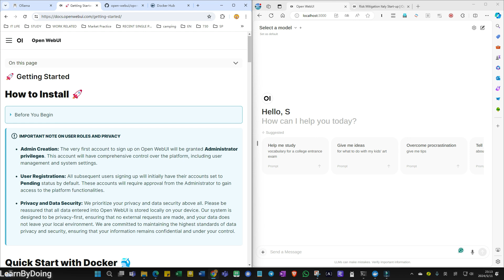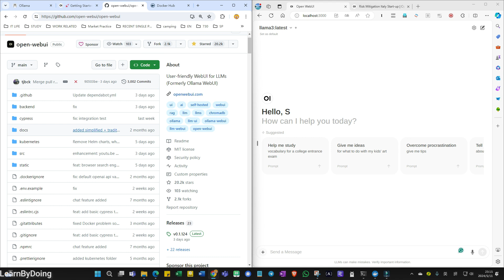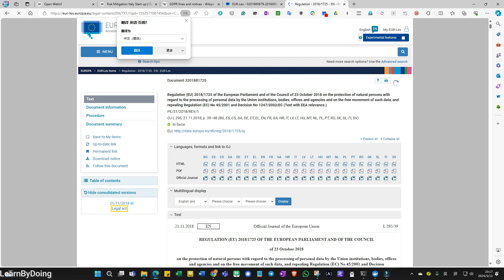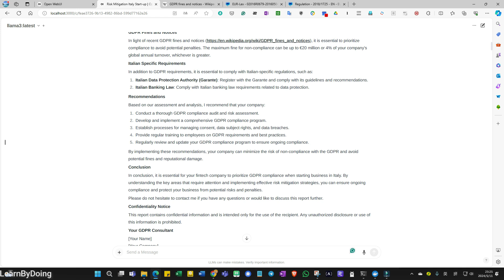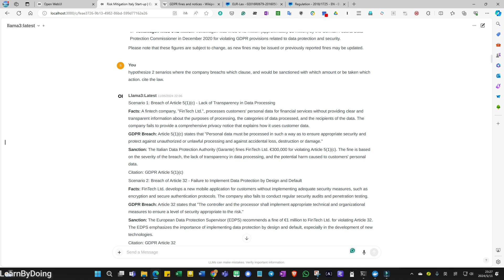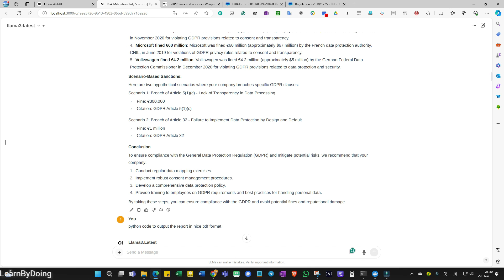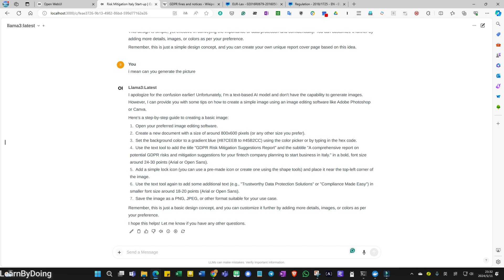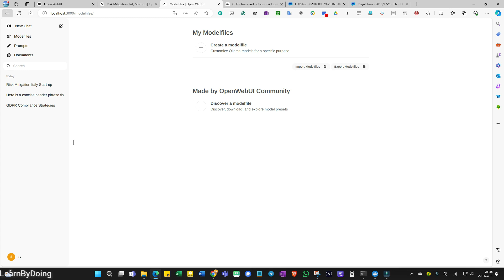Local Chat UI - Ollama Docker Webui - Rag with URL citation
This is a tutorial of setting up local chat UI(like chat gpt) and showcase of one user case on GDPR risk mitigation suggestion report generation.
It serves as a start point only, and there are many functions you can explore.
Tip of advice:
When some applications do not work, uninstall all, and reinstall.
Following official documentation is a good way to start and keep yourself informed.
Cheers.

Chapter:
0:00 Requirements, ollama, docker, etc
1:26 Open webui starting point, installation, etc
2:24 url to start and how to start chatting(model already downloaded in ollama)
3:11 documentation of open webui, tutorial, github
3:44 example, GDPR risk mitigation suggestion report
7:34 url rag example and defects of reading url(limited function)
8:54 senario simulation on the use case
10:16 generation of report based on existing chat history
11:51 asking for python code to generate pdf format(and other tests, all failed)
13:46 other functions of open webui(my documents, etc)

📂 Follow My Projects
GitHub

📻 Spotify Podcasts
Spotify (Chinese)

📚 YouTube Channels
Steven学以致用